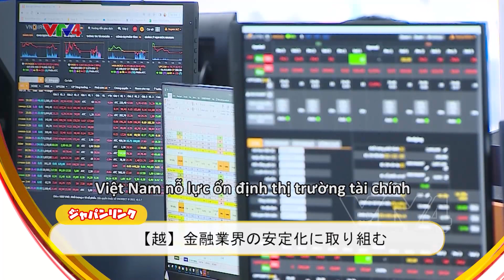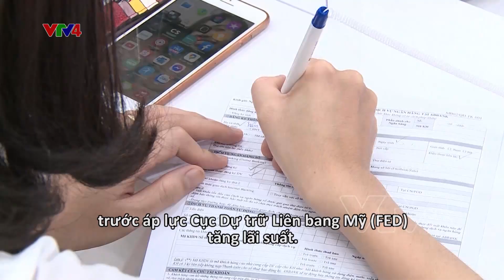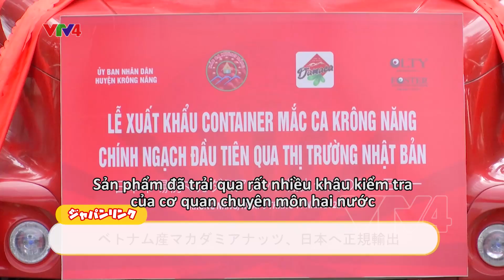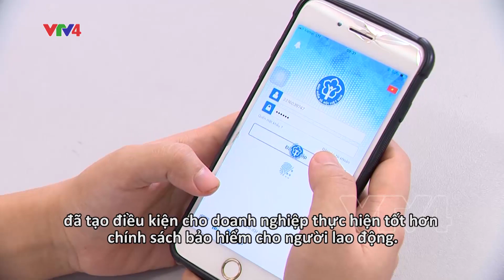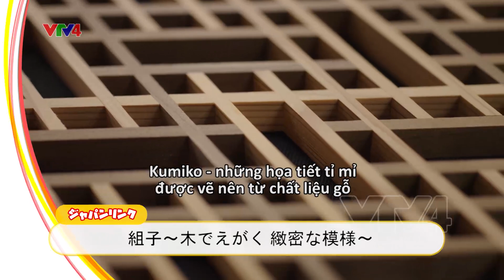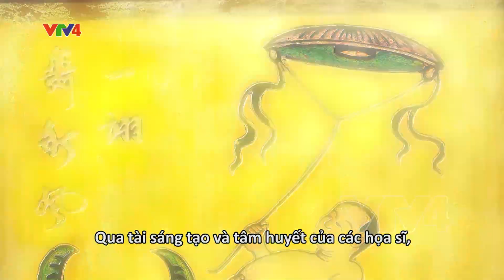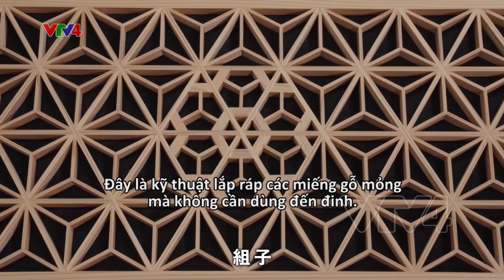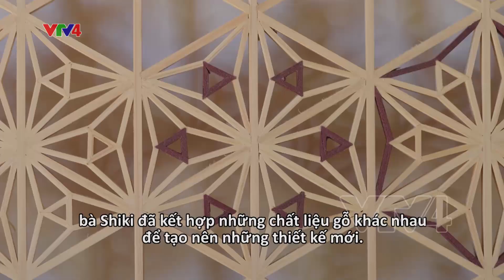BHXH Việt Nam đồng hành cùng doanh nghiệp Nhật Bảnベトナム社会保険庁、日系企業を支援| VTV4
Chương trình Tạp chí tiếng Nhật phát sóng ngày 13/11/2022 có các nội dung chính:
- Triển vọng tín nhiệm quốc gia của Việt Nam là tích cực
- Việt Nam nỗ lực ổn định thị trường tài chính
- Xuất khẩu lô mắc ca chính ngạch đầu tiên sang Nhật Bản
- Vịnh Hạ Long vào top 10 kỳ quan thiên nhiên ấn tượng nhất
- Bánh mì Việt Nam tiếp tục được vinh danh
[Tiểu mục]
- Bảo hiểm xã hội Việt Nam đồng hành cùng doanh nghiệp FDI Nhật Bản
- Làm mới tranh dân gian trên chất liệu sơn mài khắc
- Kumiko - Những họa tiết tinh tế được vẽ bằng gỗ
2022年11月13日放送分
主な内容はこちら！
【ニュース】
・フィッチ、ベトナムの格付け「BB」
・【越】金融業界の安定化に取り組む
・ベトナム産マカダミアナッツ、日本へ正規輸出
・「世界10大自然奇観」にハロン湾が選出
・「世界のストリートフード50選」にバインミー選出
【コーナー】
・ベトナム社会保険庁、日系企業を支援
・伝統に新風を吹き込む「彫漆絵画」
・組子～木でえがく 緻密な模様～